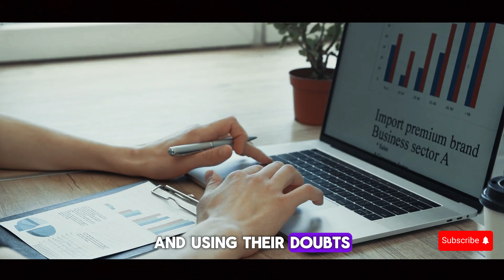Prove Them Wrong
Alright, listen up! You know all those people who doubted you? Who said you couldn't do it, that you weren't good enough, smart enough, strong enough? Well, it's time to prove them wrong! It's time to show the world what you're made of, to silence the doubters and naysayers once and for all. Because here's the thing: the only person who needs to believe in you is you. You are capable of achieving anything you set your mind to, and don't you ever forget it. So use their doubt as fuel, let it drive you to work harder, to push further, to prove them wrong in the best way possible - by succeeding. You've got this! Now go out there and show them what you're made of!